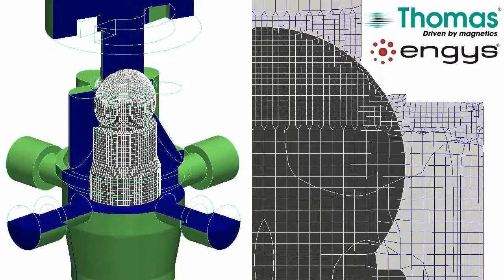Generalized Internal Boundary (GIB) Method Applied to Valve Flow in HELYX®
Valve's ball motion with contact at shut-off position possible thanks to ENGYS' own GIB method. Fixed underlying mesh without cell deformation. With kind permission of Thomas Magnete GmbH.